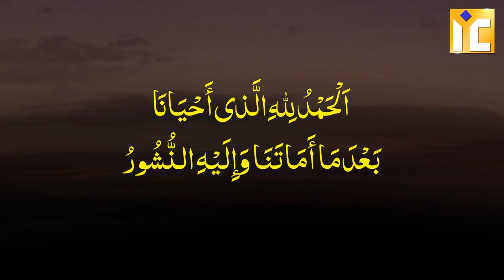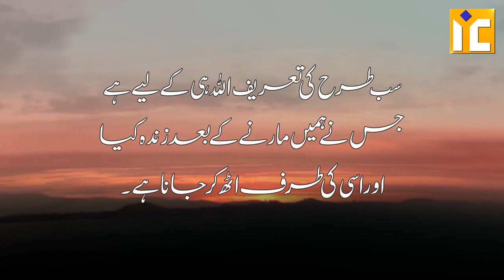Neend Se Bedaar Hone Ki Dua | IIC Mumbai